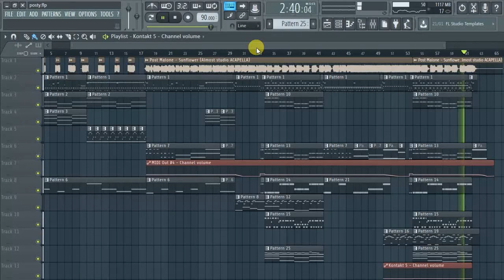Post Malone, Swae Lee - Sunflower (Pop Punk Version)